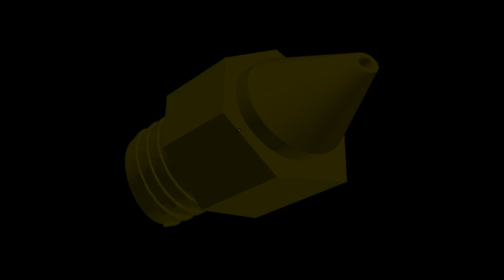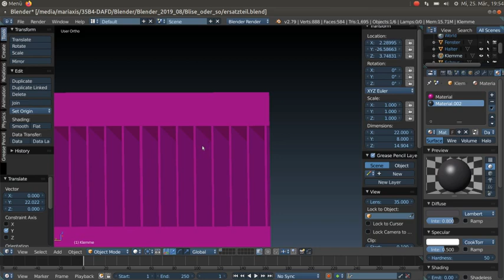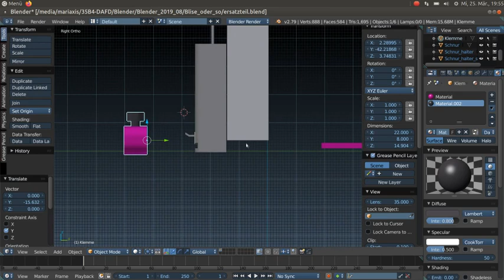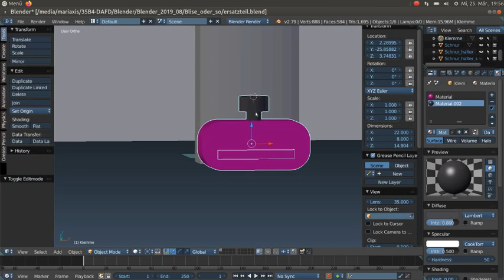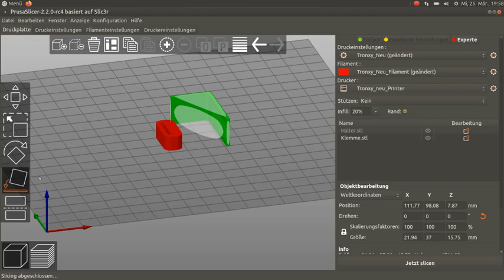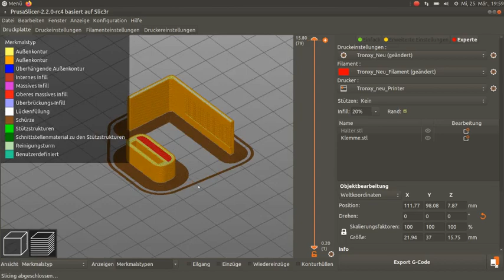Plissee Reparatur mit Ersatzteil aus dem 3D Drucker möglich?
In diesem Video zeige ich euch wie ich mit Hilfe meines 3D-Druckers ein defektes Plissee repariere. Viel Spaß!